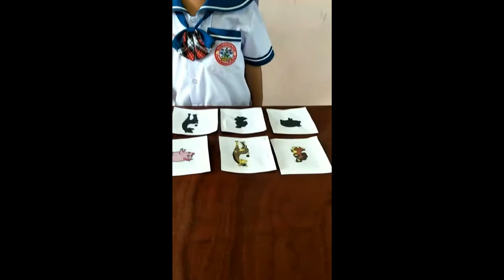รวม บรรยากาศ การเรียนรู้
เด็กต้องได้รับการพัฒนาขึ้นตามลำดับ